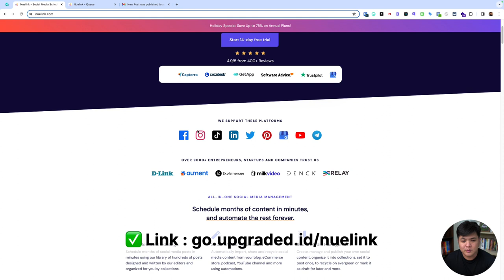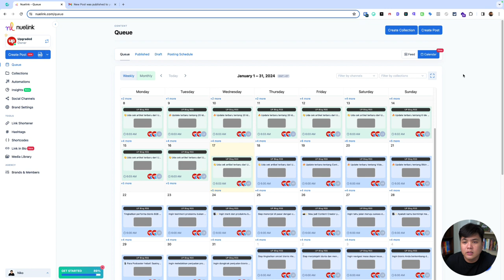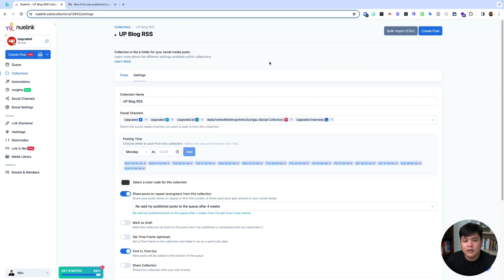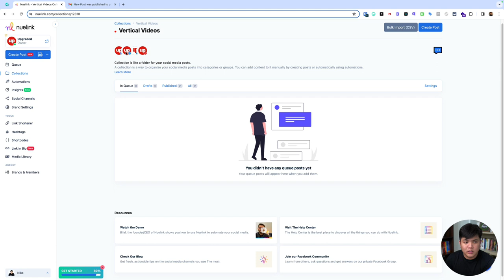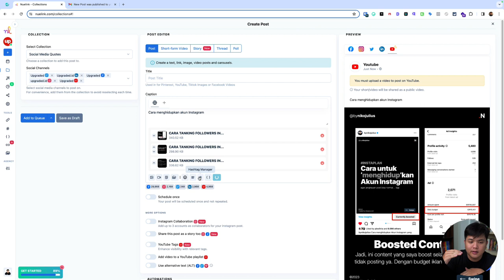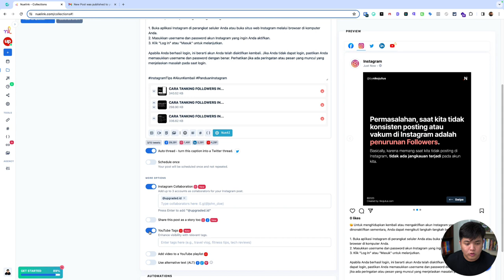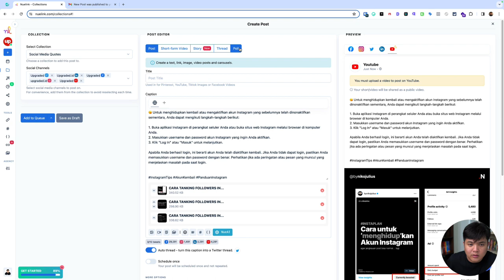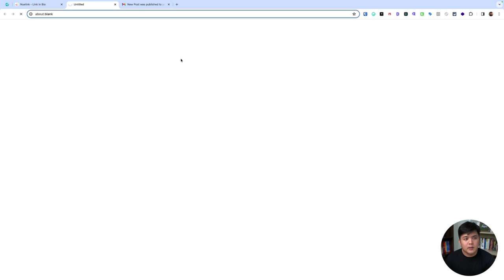Panduan Social Media Automation via Nuelink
Dengan Nuelink, kamu dapat membuat jadwal posting, otomatisasi posting, dan memantau performa media sosialmu. Tentu hal ini menghemat waktu dan memaksimalkan project yang kamu kerjakan di beberapa social media tanpa harus mengunggahnya satu persatu. Simak video selengkapnya!

CHAPTER
00:00 PEMBUKAAN
00:38 Judul
01:07 Tools Nuelink
02:30 Panduan Nuelink
06:12 Social Channel
12:36 Create Post
24:43 Comment Automation
26:24 Link Shortener
27:10 Link in Bio
27:47 Penutup